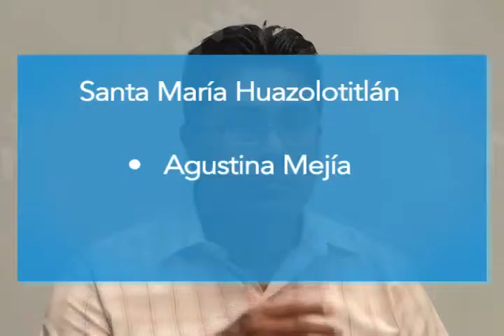RUPTURA CREO MVM TELEVISIÓN